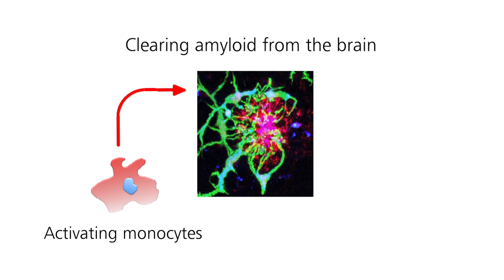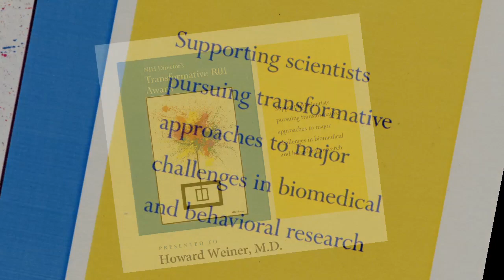Howard Weiner Award Winning NIH Transformational Grant Video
Award winning video of NIH Alzheimer's disease transformational grant competition